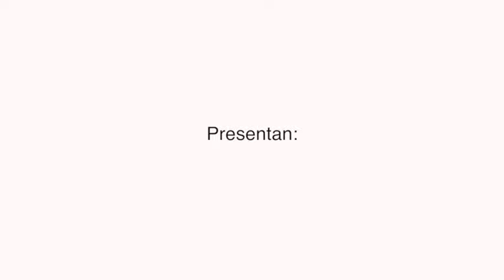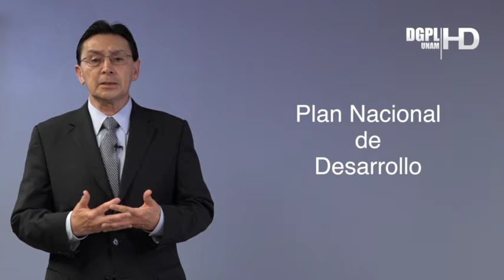PBR- Módulo 1- Unidad 2